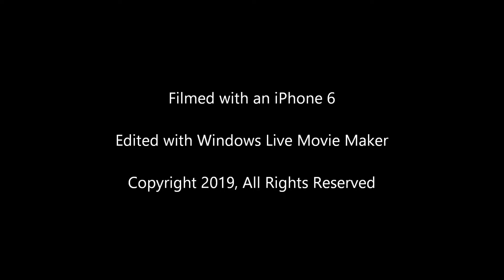(HD/60) American Airlines flight from New York Kennedy to Charlotte.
Climb aboard an American Airlines A320 as it flies from John F. Kennedy Intl. Airport in New York towards Charlotte Douglas Intl. Airport in Charlotte, NC.
- Flight time: 1 hr and 44 minutes (according to FlightAware).
- Cruise altitude: 34,000 ft. (according to FlightAware).
-Cruise speed (Filed): 531 mph (according to FlightAware).
-Aircraft registration: N107US (according to FlightRadar24).
-Departure gate: 38.
-Arrival gate: B8.
-Departure time: 3:40 pm EDT (40 minutes late).
-Arrival time: 5:24 pm EDT (on time).
-Departure runway: 4L.
-Arrival runway: 18L.
-Seat: 18A.